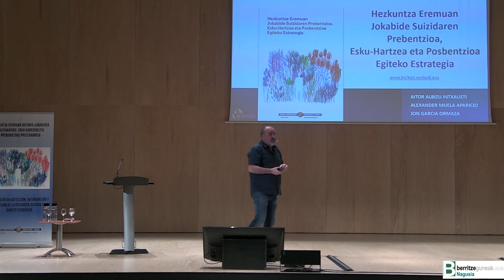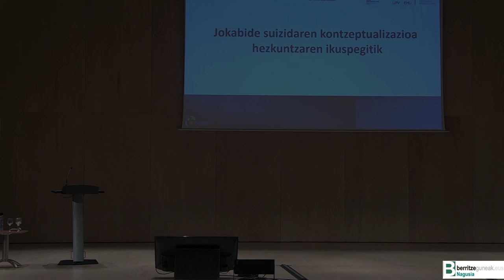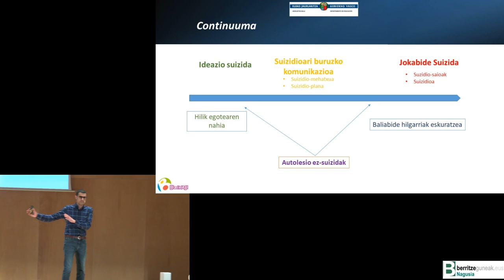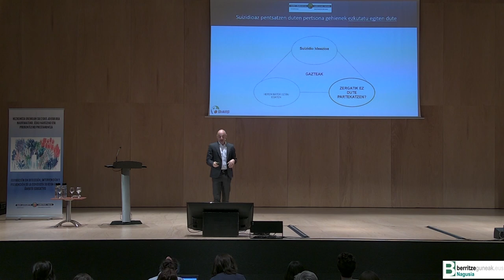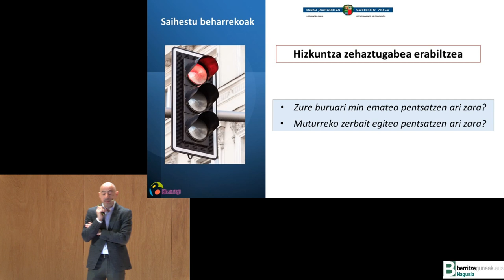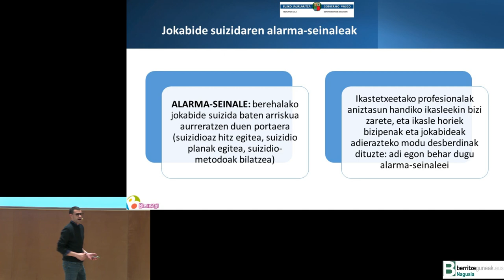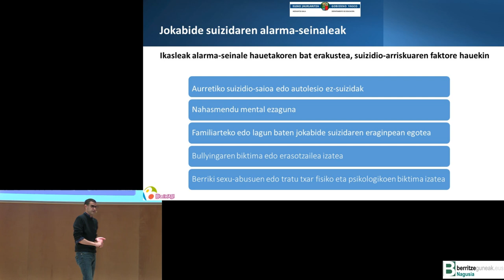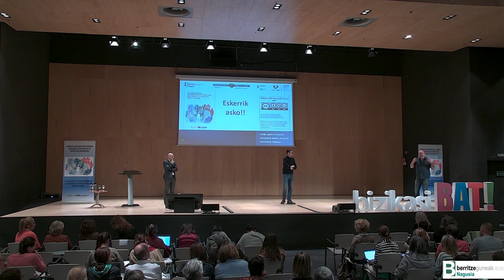30 eguna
Berritzegune Nagusia